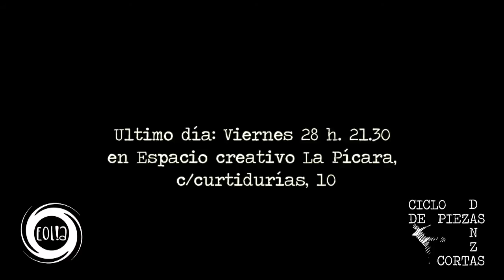BOMBILLAS. NO TE VEO. Natalia Arjona y Manuel Cañadas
Video promocional de la obra "Bombillas. No te veo. Creada y interpretada por Natalia Arjona y Manuel Cañadas.
Pieza de Marzo del Ciclo de piezas cortas de danza organizado por Eolia Producciones.
 Este Viernes 28 de Abril en La picara, c/curtidurìas, 10 Sevilla